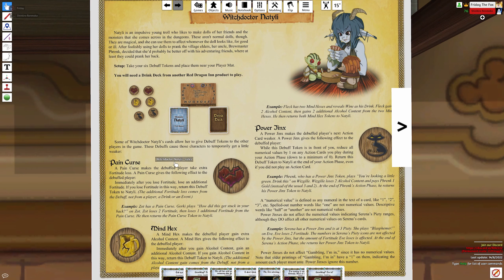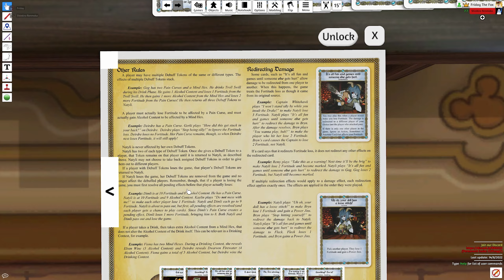Red Dragon Inn - Game 9